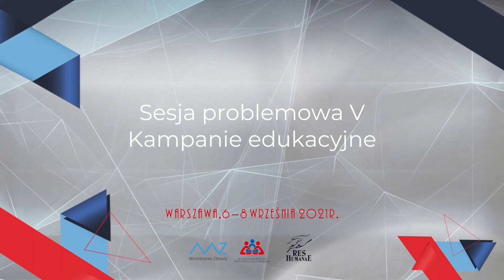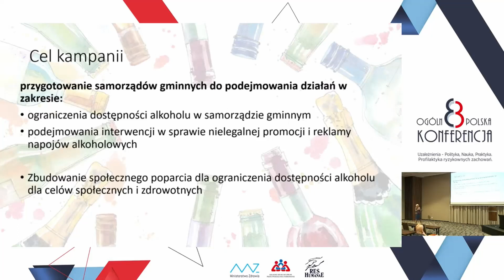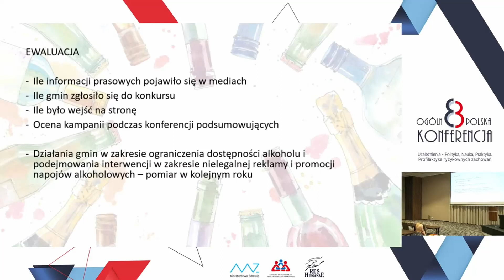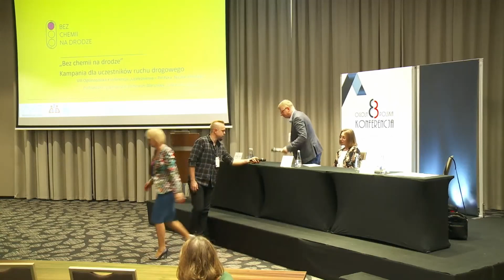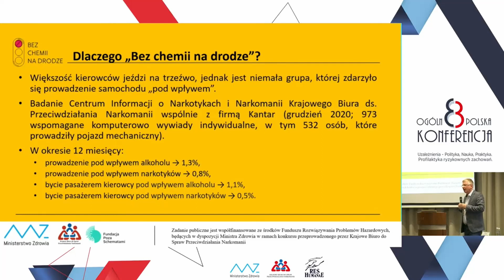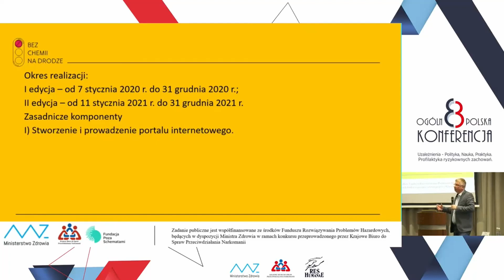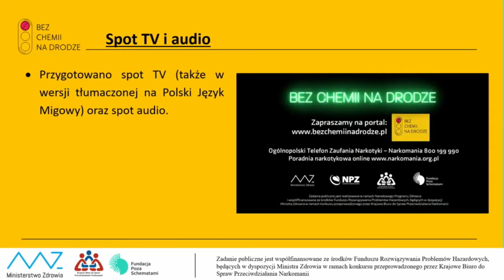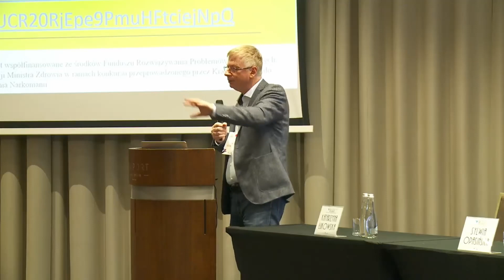Sesja problemowa 5 - Kampanie edukacyjne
VIII Ogólnopolska Konferencja Uzależnienia - Polityka, Nauka, Praktyka
Profilaktyka ryzykownych zachowań, 6 - 8 września 2021, Warszawa